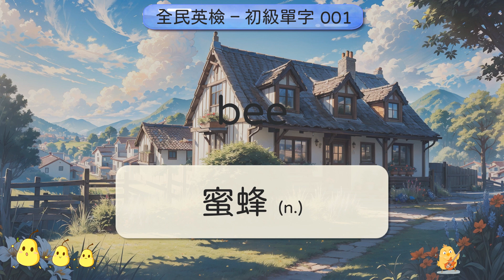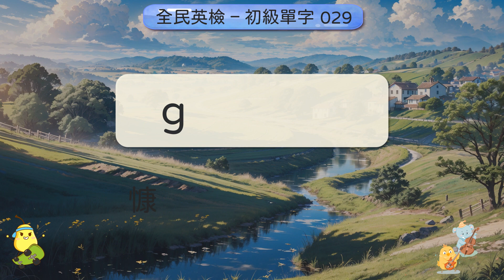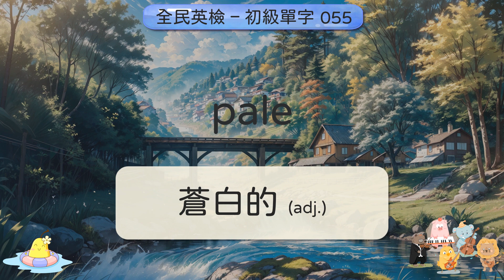[全民英檢] 初級英文單字 100個 Ⅰ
▶從生活中實用主題開始學英文單字